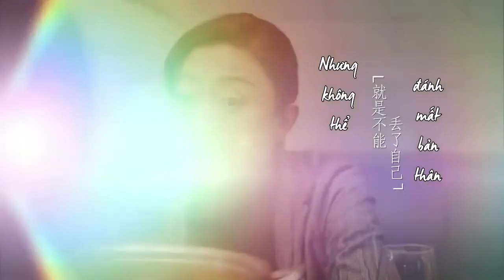[VIETSUB] Trailer khái niệm Tôi Thân Yêu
Diễn viên: Lưu Thi Thi, Chu Nhất Long...
Translator: Ngan Vo
Timer & Typesetter: MinSeo
Encoder: MinSeo